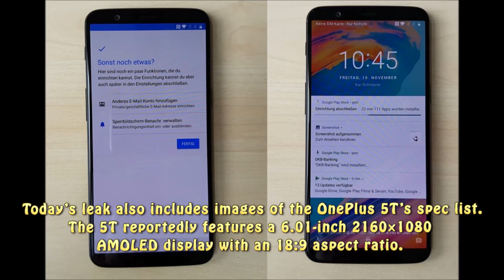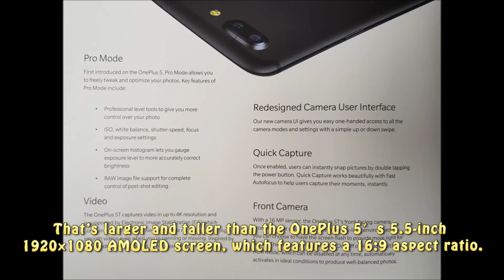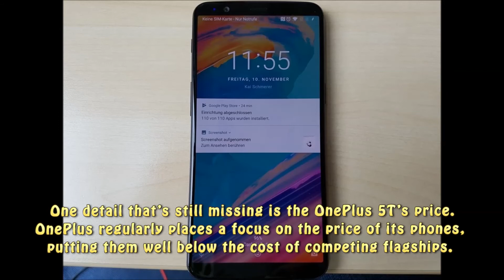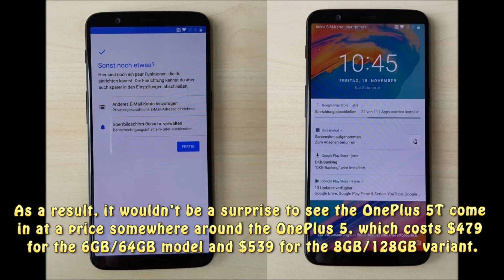Oneplus 5T Full Specs and Live Pictures Leaked Ahead of Launch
Looking forward to the upcoming reveal of the OnePlus 5T? If so, you’ll be excited to learn that you don’t have to wait until November 16th to learn all about the upcoming flagship.

Several photos and specs for the OnePlus 5T have been shared by ZDNet.de. The photos are part of an unboxing gallery and include a comparison with the OnePlus 5.

The OnePlus 5T features a similar form factor to the OnePlus 5, looking just a smidge larger than its predecessor. The big difference is the display, with the 5T appearing to have a larger screen than the 5 as well as smaller bezels. Because of this larger screen, the OnePlus 5T has a fingerprint reader on its backside rather than below its screen like the OnePlus 5.

Today’s leak also includes images of the OnePlus 5T’s spec list. The 5T reportedly features a 6.01-inch 2160×1080 AMOLED display with an 18:9 aspect ratio. That’s larger and taller than the OnePlus 5′s 5.5-inch 1920×1080 AMOLED screen, which features a 16:9 aspect ratio.

The OnePlus 5T also has a 16-megapixel wide angle rear camera with a Sony IMX398 sensor and f/1.7 aperture, like the OnePlus 5. The 5T differs from the 5 in its secondary camera, though, which is a 20-megapixel camera with IMX376K sensor and f/1.7 aperture. There’s also a 16-megapixel front-facing camera with an IMX371 sensor and f/2.0 aperture on the OP5T.

Packed inside the OnePlus 5T’s aluminum shell is a Snapdragon 835 processor, a 3,300mAh battery, USB-C, and a 3.5mm headphone jack, all of which are also found on the OnePlus 5. There are also two versions of the OP5T, one with 6GB of RAM and 64GB of storage and one with 8GB of RAM and 128GB of storage.

OnePlus has confirmed that it’ll announce the 5T on November 16th, with launches in North America and Europe scheduled for November 21st. A release in India is happening on November 28th, and China will get the OnePlus 5T on December 1st.

One detail that’s still missing is the OnePlus 5T’s price. OnePlus regularly places a focus on the price of its phones, putting them well below the cost of competing flagships. As a result, it wouldn’t be a surprise to see the OnePlus 5T come in at a price somewhere around the OnePlus 5, which costs $479 for the 6GB/64GB model and $539 for the 8GB/128GB variant.

If today’s leak is accurate, the OnePlus 5T looks like it’ll be a solid upgrade over the OnePlus 5. The specs will be largely similar, but that’s not a big deal since the OnePlus 5 already has flagship-tier features. The big change will see OnePlus jumping on the tall screen and slim bezel bandwagon, and the good news is that it looks like OnePlus 5T won’t be much larger than the OnePlus 5 despite its bigger screen.

OnePlus 5T Benchmarked While Still Running Android Nougat.
OnePlus 5T gets unboxed ahead of announcement, compared with OnePlus 5. OnePlus 5T photos and specs reportedly leak out. India
OnePlus 5T design and full spec sheet leaked ahead of November 16 launch. OnePlus 5T full specifications, hand-on images leaked ahead of Nov 16 launch. OnePlus 5T 'final' images, specifications leaked in a review guide. This is the OnePlus 5T before official launch. OnePlus 5T with Snapdragon 835 SoC, 8GB RAM spotted on Geekbench, real-life photos leaked too. OnePlus 5T Geekbench benchmark scores trounce flagships with similar Snapdragon 835 processor.OnePlus 5T LEAKED: After Geekbench appearance, device's hands-on photos, full specs surface online. Oneplus 5T live images and complete specs leak online ahead of launch. OnePlus 5T unboxed ahead of schedule with dual camera revelation. OnePlus 5T Specifications, Unboxing And Hands-On Leaked. OnePlus 5T appears on Geekbench: Scores highest among smartphones with Snapdragon 835. OnePlus 5T dual cameras will deliver exceptional low-light performance, tips CEO. OnePlus 5T full specs and images leaked ahead of launch. OnePlus 5T Real Life Images, Complete Specifications Surfaced Online Ahead of Official Launch. OnePlus 5T revealed a week early in tell-all unboxing gallery. OnePlus 5T Breaks Cover With Leaked Images & Specs.